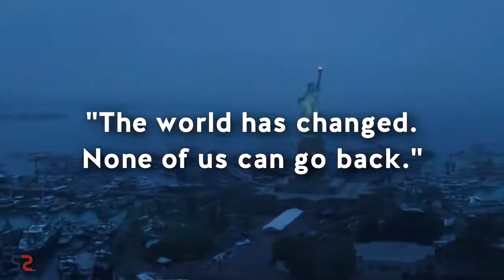avengers New Tralier endgame Full-HD 2019